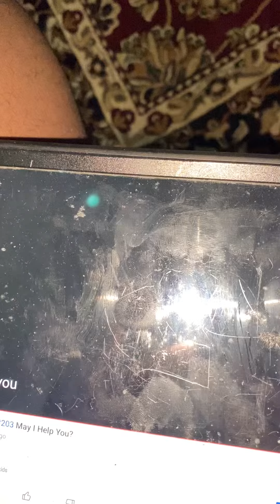Barney May I Help You? Credits